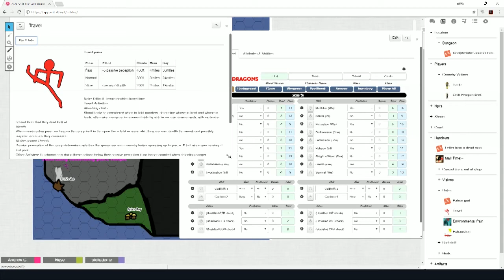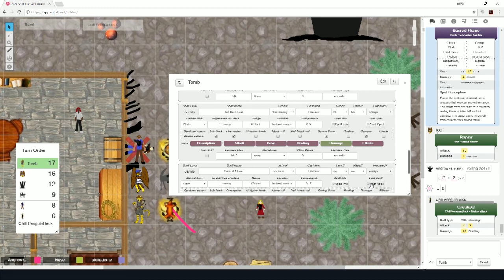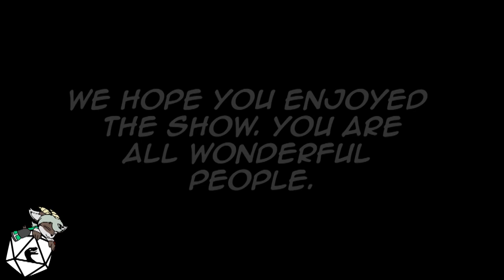Wreckage of the Old Boats Ep 03 Part 1